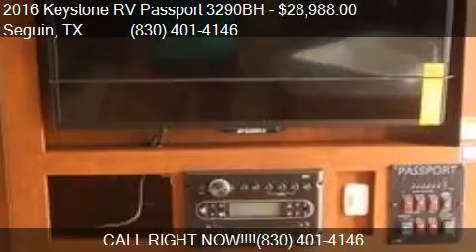2016 Keystone RV Passport 3290BH for sale in Seguin, TX 781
This 2016 Keystone RV Passport 3290BH  is for sale in Seguin, TX 78155 at San Antonio RVS.

Engine:
Transmission:
Mileage: 0
Contact San Antonio RVS 3038 IH-10 west Seguin, TX 78155 to test drive this 2016 Keystone RV Passport 3290BH  today.